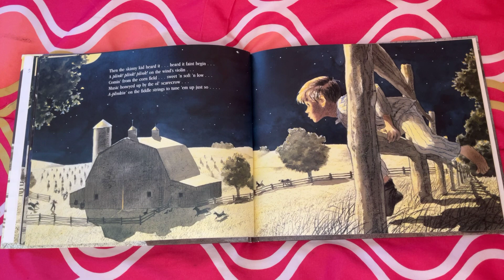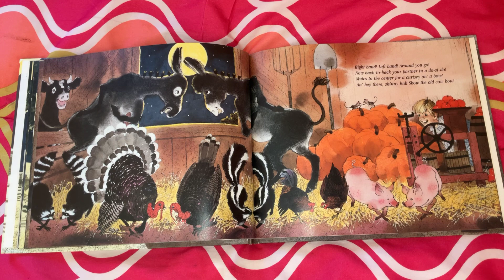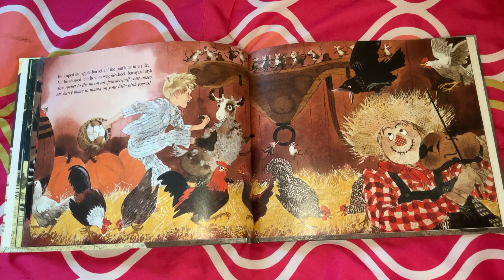Barn Dance (part 2)